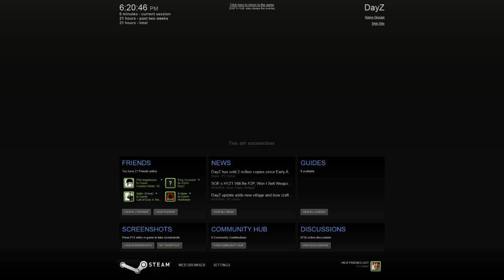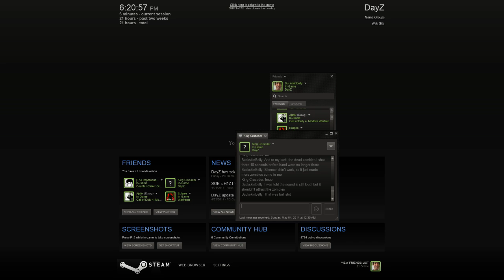Buck Gets Mugged on test stream (Dayz)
His australian accent only works on so many people. Atleast the fresh spawn left Buck with his weapon.

Come join us!